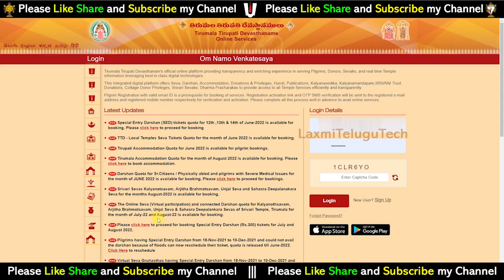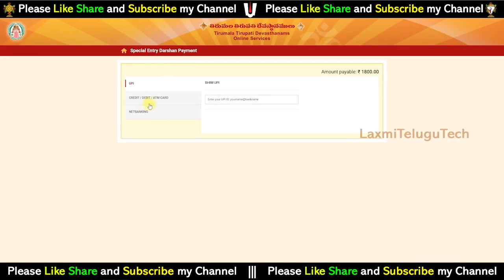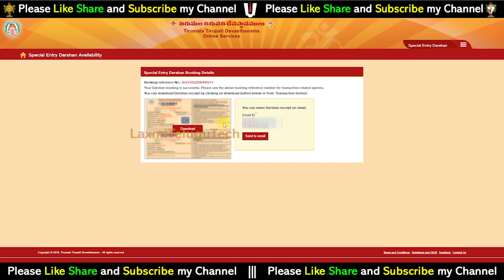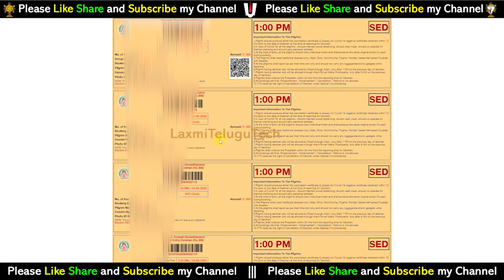June month Darshan booking problem and solve || 31st May 2022 | Happy Darshan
13).What is Thirumala Srivari Seva (How many types of services) Full details of what to do to participate in the service

29). Advance booking Tirumala Darshan Ticket any month:-